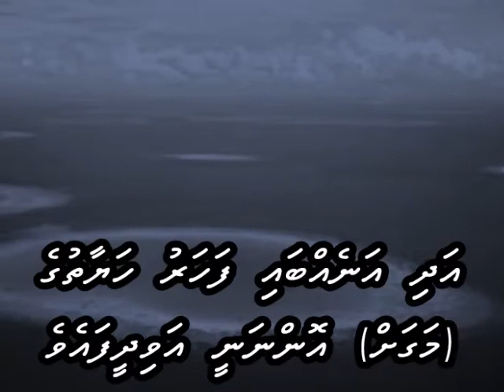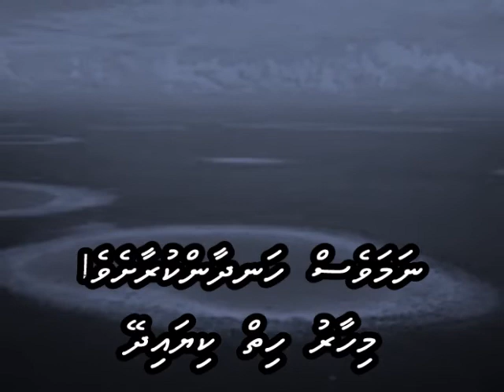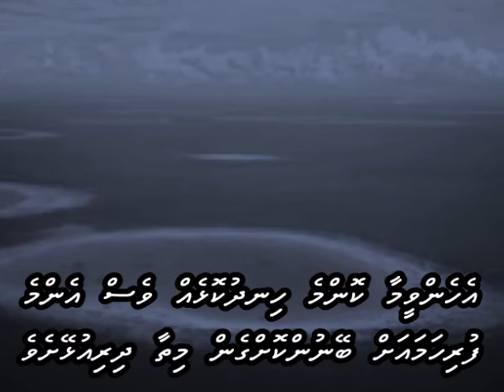Kal Ho Naa Ho with Dhivehi subs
Sonu Nigam
L: Javed Akhtar
M: Shankar Ehsaan Loy
Mtv Unplugged 3 - Episode 01 (2013)